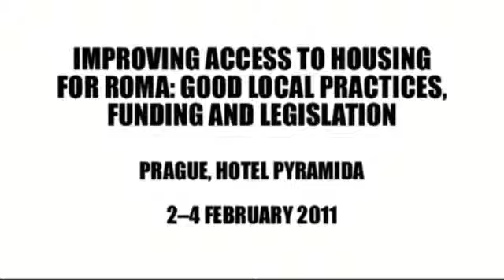Housing Czeslaw Walek English